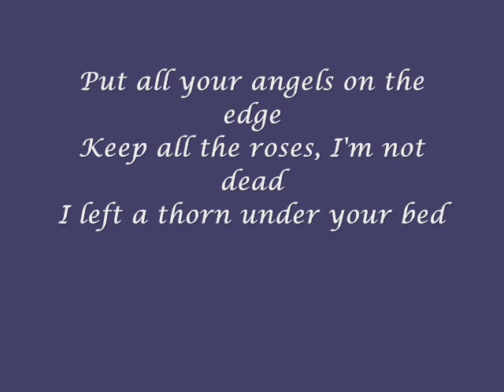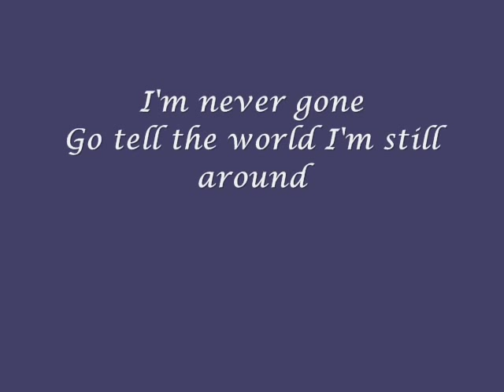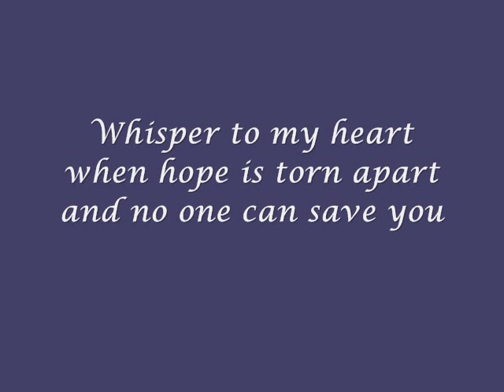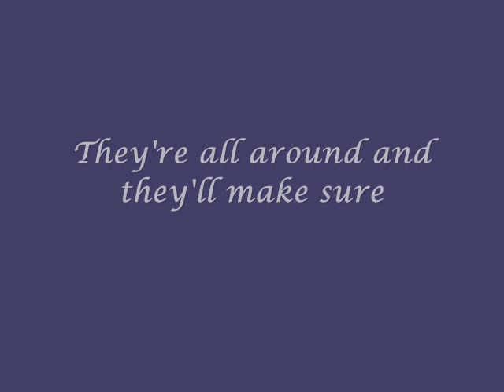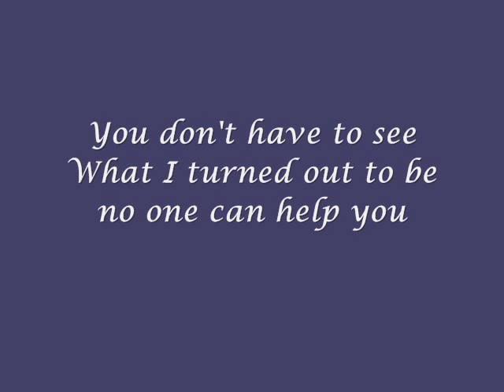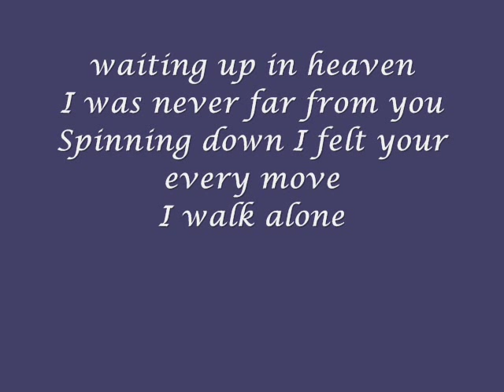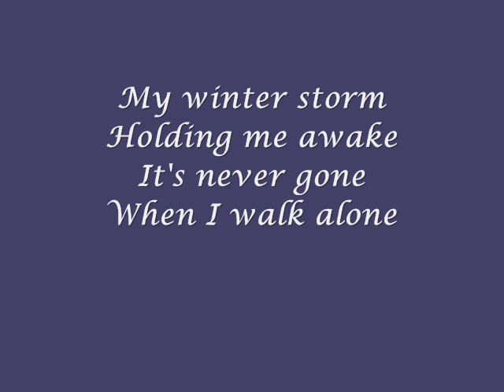Tarja Turunen - I walk alone with lyrics and pictures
Have fun!

Put all your angels on the edge
Keep all the roses, I'm not dead
I left a thorn under your bed

I'm never gone

Go tell the world I'm still around
I didn't fly, I'm coming down
you are the wind, the only sound

Whisper to my heart
when hope is torn apart
and no one can save you

My winter storm
Holding me awake
It's never gone
When I walk alone

Go back to sleep forever more
Far from your fools and lock the door
They're all around and they'll make sure

You don't have to see
What I turned out to be
no one can help you

My winter storm
Holding me awake
It's never gone

waiting up in heaven
I was never far from you
Spinning down I felt your every move

My winter storm
Holding me awake
It's never gone